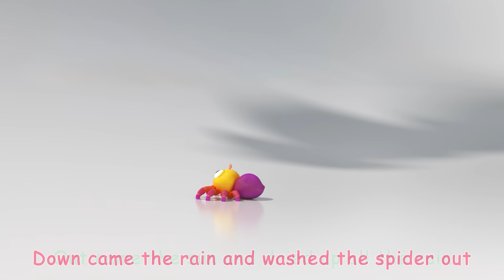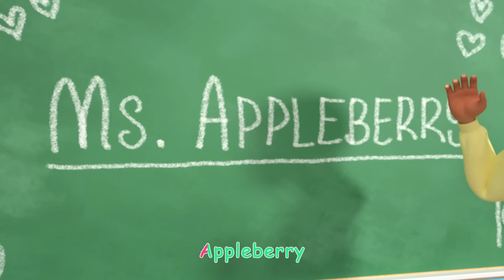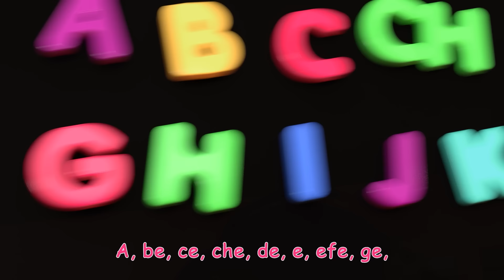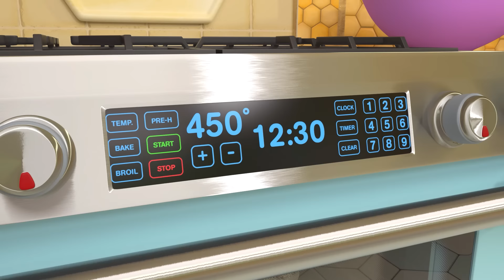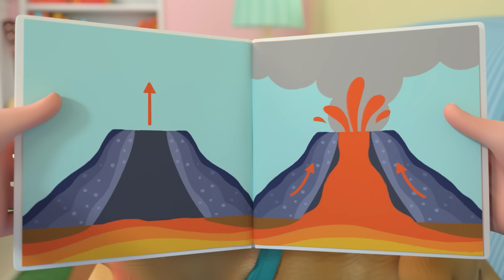Peek A Boo! | CoComelon Nursery Rhymes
Where is Mommy?  Where is Daddy?  Where is Baby?  Play along with the Peekaboo Song!

00:00 Peek A Boo
01:56 Five Little Speckled Frogs
04:48 Itsy Bitsy Spider
06:58 My Name Song
10:45 Go Before You Go
13:35 Fire Engine Song
16:22 Twinkle Twinkle Little Star
19:19 Ms. Polly Had a Dolly
22:03 Brush It!
24:40 Ol' MacDonald (Baby Animal Version)
27:26 Ba Ba Black Sheep (Play Pretend)
30:03 Pasta Song
33:04 The Teacher Song
36:06 The Most Compost
39:22 London Bridge
41:55 Shopping Cart Song
44:58 Train Park Song
47:39 Treehouse Picnic
50:36 Spanish ABC's
53:19 The Soccer (Football) Song
56:11 Clean Machine
58:56 JJ's Birthday on the Farm
01:01:35 JJ's Birthday Surprise
01:04:13 Camping Song
01:06:48 YoYo's Arts & Crafts Time: Paper Airplanes
01:11:40 Old MacDonald V2
01:14:22 Looby Loo
01:16:53 Daddy Daughter Beach Day
01:20:09 The Lunch Song
01:23:15 Down by the Station
01:25:55 Yes Yes Brush Your Teeth
01:28:56 Counting Apples At The Farm
01:31:50 Pizza Song
01:34:45 Freeze Dance
01:37:38 Doggy Hunt
01:40:24 Teaching Directions
01:43:46 Yes Yes Dress for the Rain
01:47:23 Floor Is Lava
01:50:04 Bath Song
01:52:39 This Little Piggy
01:56:34 If You're Happy and You Know It
01:59:18 Pet Care